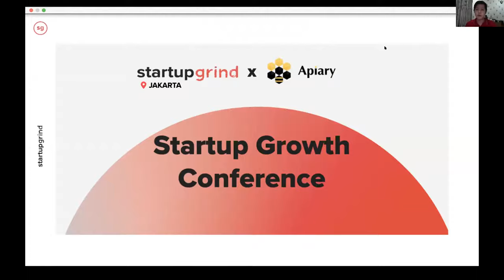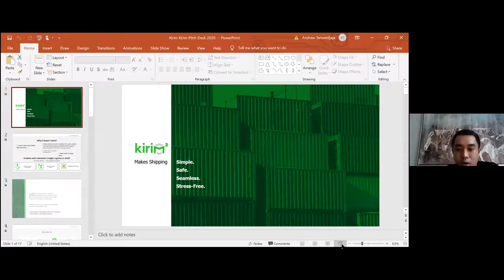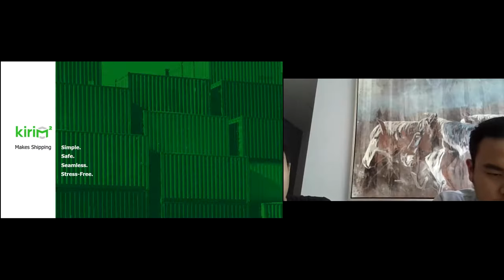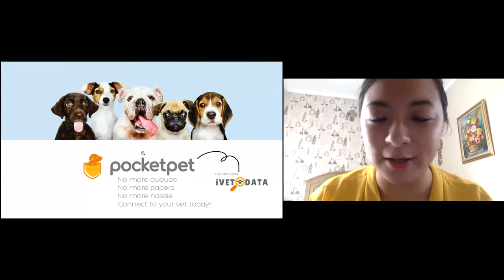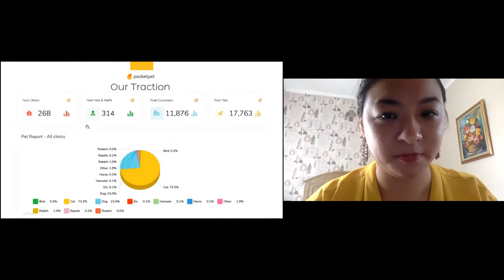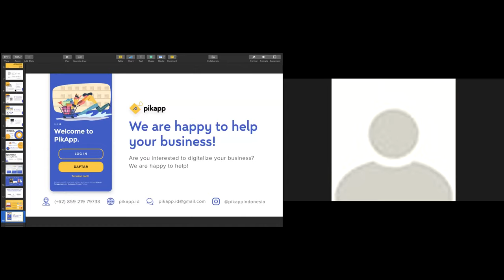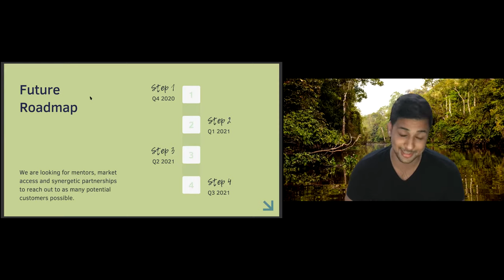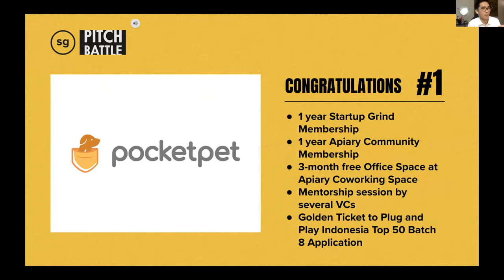Startup Pitch Battle Jakarta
Startup Grind Jakarta is hosting an exciting online pitch battle with Indonesia's top Venture Capitals! 5 Startups pitched their startups and compete to win a one-year membership in our global Startup Program plus lots of additional prizes such as free office space at Apiary Coworking Space, a Golden ticket to Plug and Play Indonesia Accelerator Program and Mentorship session with the VCs!

The Judges:

Arung Sulthan Pramuka, Investment Associate at Alpha Momentum Indonesia
Gani Putra, Investment Manager at MDI Ventures
Junia Layardi, VP of Investment at Indogen Capital
Michelle Irawan, Principal at Skystar Capital
Raditya Pramana, Partner at Venturra Discovery
RJ Balmater, Senior Analyst at Monk's Hill Ventures
William Auwines, Senior Associate at Kolibra Capital